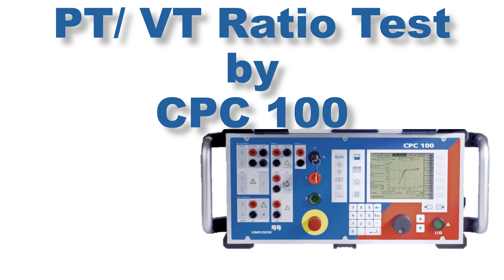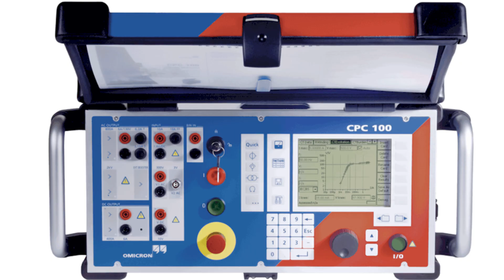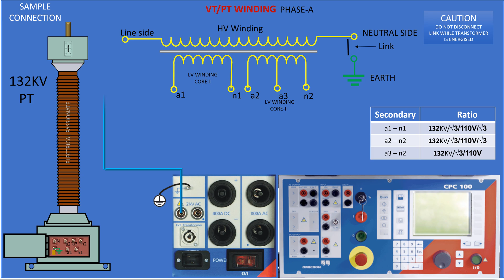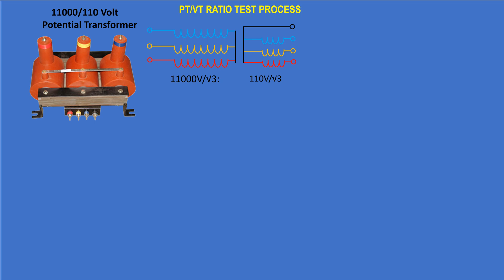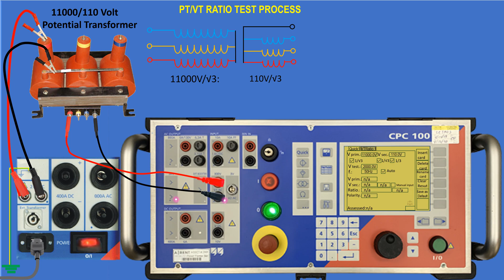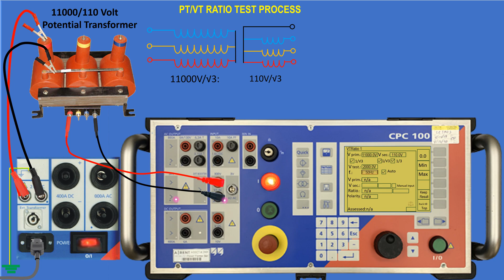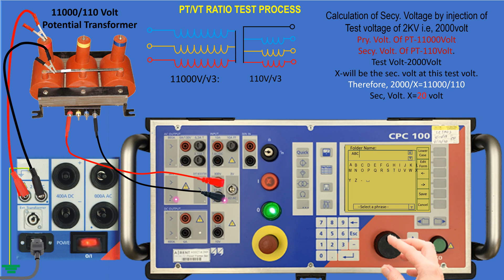VT RATIO TEST BY CPC 100/VT RATIO CHECKING/PT RATIO TEST/HOW TO OPERATE CPC 100 TO TEST VT RATIO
Dear Viewers,Please watch this video. Thank you.
vt ratio,vt ratio check,vt ratio check by omicrn,pt ratio checking by cpc 100,pt/vt ratio test,ratio test,how to test vt ratio,how to use cpc 100,how to operate cpc 100,pt test,vt test